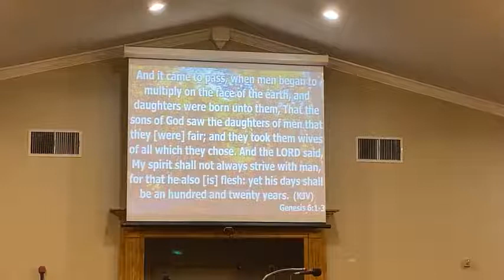"The Great Umpire" - Bro Allen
Gen 6:1-3